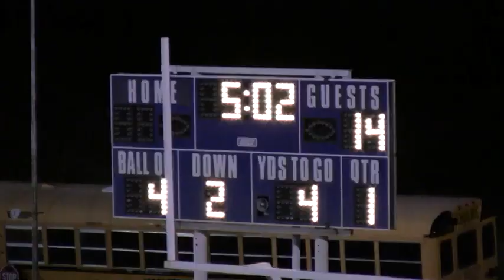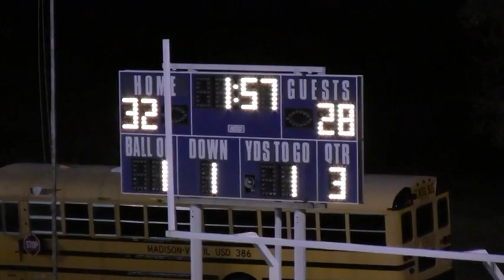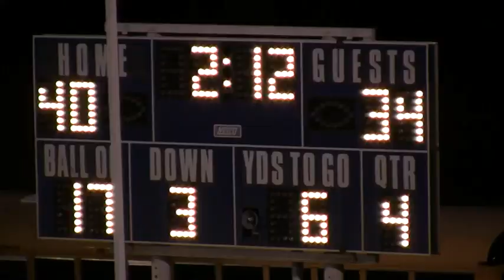8-Man Classics: 2013 Week 8 Madison at Peabody-Burns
Episode 617

The top-ranked Bulldogs take their show on the road to take on the district rival Warriors.  This is the last episode of 8-Man Classics until Saturday, when we will begin wrapping up the 2013 regular season.